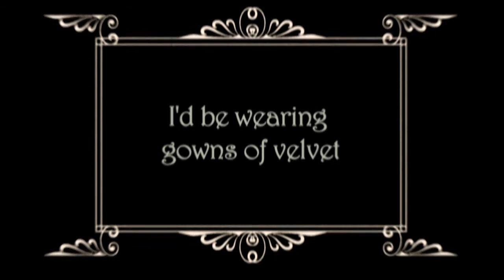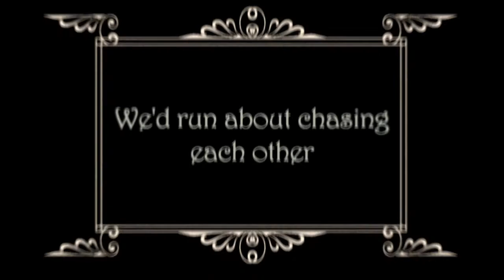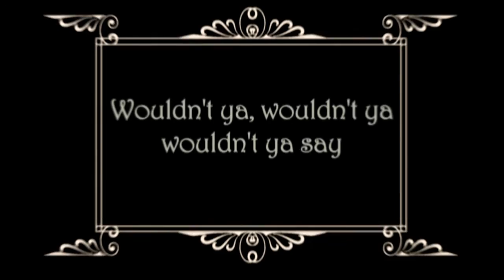Frenchy and the Punk - Silent Movie - Lyric & Vintage Footage Video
'Silent Movie' from the Hey Hey Cabaret CD (2012)
Video Release (Nov 2017)
Frenchy and the Punk is Samantha Stephenson and Scott Helland.
CD and Flashdrive available at:
(FnP Music and Art Store)

Vintage Video (License Free)
Frenchy and the Punk Segment shot in New York.
Recorded at Young Love Studio Studio by Gary Levitt/Brooklyn